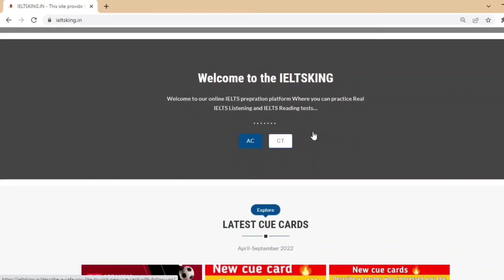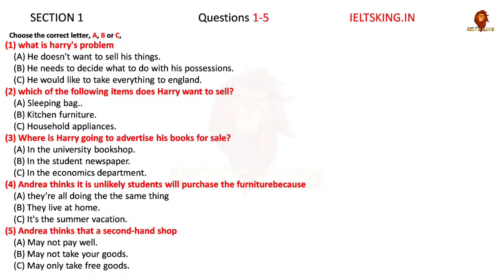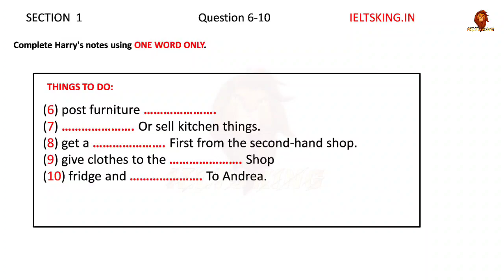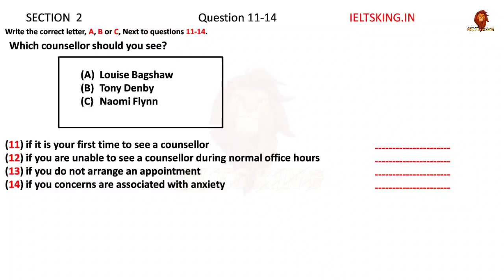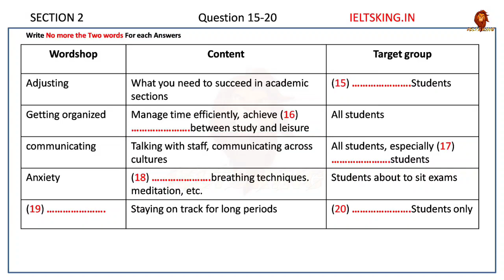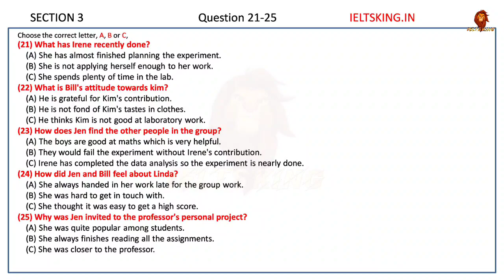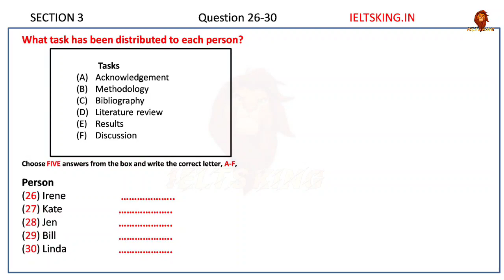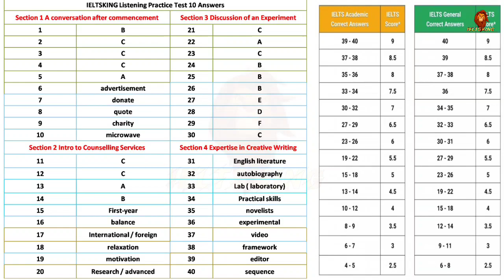8 December ielts exam,10 December ielts exam 17 December ielts exam, 24 December ielts exam Listenin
Online Classess:
Are you looking to improve your IELTS scores but struggling to find the right coaching? Look no further than IELTSKING - online coaching provided by Mani Dhaliwal, a seasoned expert in the field of IELTS preparation. Whether you're located in India, the United States, Canada, Australia, the United Kingdom, or any other country where IELTS is a popular exam, IELTSKING offers a comprehensive and personalized approach to help you achieve your desired score. With flexible online classes and personalized attention, IELTSKING is the perfect solution for anyone looking to improve their IELTS scores.

This channel is trustworthy study abroad platform for IELTS students
You can get premium ielts material and tips and tricks of reading, listening, speaking and writing
1. upcoming IELTS exam preparations material
2. upcoming Ielts exam prediction + review in 2022
3. Real Ielts exam reading listening answers
4. Real Ielts exam level reading listening writing practice tests
5. Repeated reading passages, Listening and writing types
6. Most repeated Ielts speaking intro questions and cue cards
7. Most repeated reading and listening sources (from where it comes)